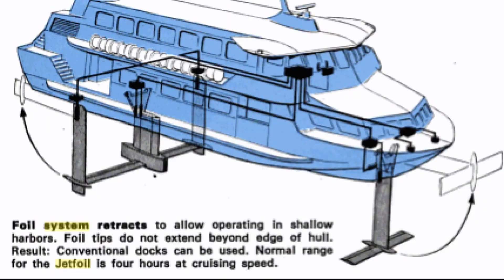[2분 상식] 물 위를 떠서 달리는 배, 수중익선의 원리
- 물위를 떠서 달리는 수중익선(hydrofoil) 의 원리는 대체 뭘까?

수중익선은 말그대로 물 아래에 날개가 있어, 그 날개의 양력으로 선체를 띄워 물의 저항을 덜 받으면서, 고속으로 주행이 가능한 선박이다.

물속의 날개 즉, 수중익은, 비행기의 날개가 양력으로 비행기 동체를 띄우는 것과 똑같은 원리로, 수중익의 양력으로 배를 물 위로 띄우게 한다.

또, 물의 밀도가 공기보다 훨씬 높기 때문에, 비행기의 날개처럼 크지 않아도 선체를 띄우는데 충분한 양력을 얻을 수 있다고 한다.

장점으로는 선체가 물 위로 떠서 달리므로 배 밑바닥이 물에 대한 저항이 없어져 적은 출력으로도 빠른 주행이 가능하다.
또  왠만한 파도에도 덜 흔들려서 멀미가 나지 않는 효과도 있다.

단점으로는 너무 높은 파도(파고 5m 이상)에서는 구조적으로 운행 자체가 힘들다.
파도가 높을 때, 배의 바닥과 파도가 부딪혀 수중익이 부서지거나 배 밑바닥을 약하게 만든다.
또 일반 배에 비해 만드는 비용이 비싸다.
또 운전이 익숙한 사람이 적은 편이라 선사들이 꺼리는 편이다.

보통의 선박은 스크루가 동력원인데, 수중익선은 공중으로 떠있어서 스크류로 추력을 받기가 어렵다.  그래서 터빈으로 물을 분사시키는 워터제트를 사용하기도 한다.

이러한  원리를 이용한 서핑보드 등, 수상 레저용품들도 많이 개발되고 있다.

- [2분 상식] 코너는 우리가 잘 알아왔다고 생각하지만 뭔가 다른, 그리고 신기한 내용들을 주로 담았습니다. 아시는 분도 계시겠지만, 모르시는 분들을 위해 온갖 잡다한, 그렇지만 알고 있으면 재미있는 그런 상식들입니다.